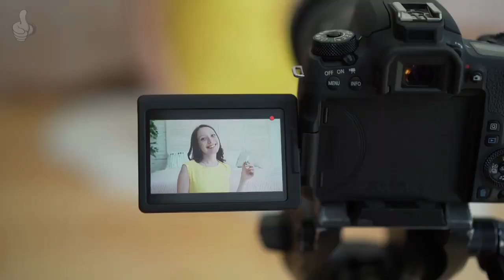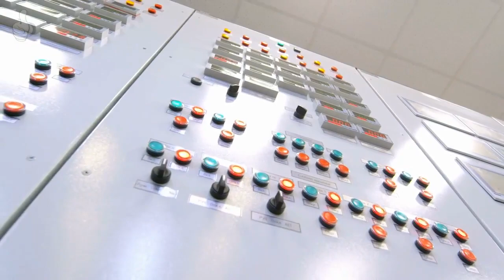World’s fastest driverless bullet train launches in China - china high speed train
World’s fastest driverless bullet train launches in China - world’s fastest driverless bullet train launches in china. china’s driverless bullet train cruises on world’s first smart high-speed railway. china unveiled the world's fastest driverless bullet train for the 2022 olympics.

world’s fastest driverless bullet train launches in china | easy man.

✅ Learn How to Earn a 6-Figure Income Online! ✅

✅ FREE - The Ultimate YouTube SEO Cheat-Sheet ✅
Discover 22 tricks that professional marketers use to boost rankings and sales with video…